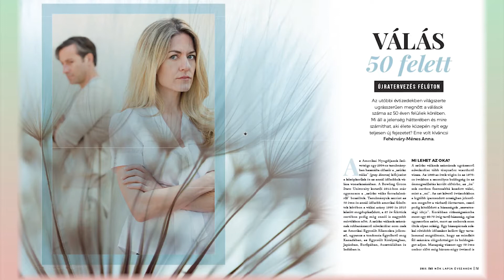Magasságok és mélységek a Nők Lapja Évszakok őszi számában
🎉Irány az újságos, megjelent az őszi Nők Lapja Évszakok! 🍂

Ízelítő a tartalomból:
✨ Szilágyi Áronnal és Szántó Bettivel Pór Attila beszélgetett
✨ Catherine Deneuve, a francia film jégkirálynője
✨ Interjú Sterczer Hildával, a sikeres hegymászónővel
✨ Újratervezés félúton – Válás 50 felett
✨ Szülők iskolája: kiközösítés az osztályban
✨ Képernyőn innen és túl – a 80-as évek bűvkörében
✨ Beszéljünk nyelveket! – Miért nem megy itthon a nyelvtanulás?
✨ Will Smith, az elvetemült poénok lovagja
✨ Furcsaságok a vitrinben – a világ legmeghökkentőbb múzeumai
✨ A C-vitamintól a hűtőgépen át a helikopterig – Találékony honfitársaink

Szeptember 7-től keresd az újságárusoknál!